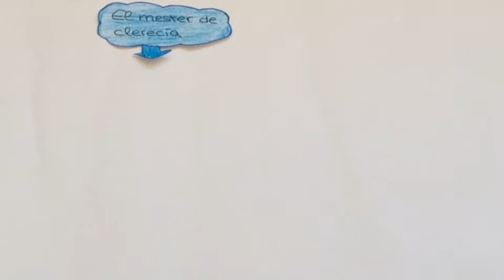Videotutorial sobre el género narrativo y la literatura medieval hasta el siglo XIV por 3º de ESO B